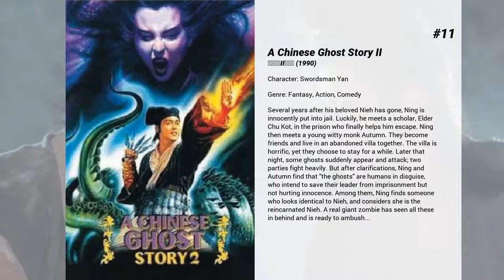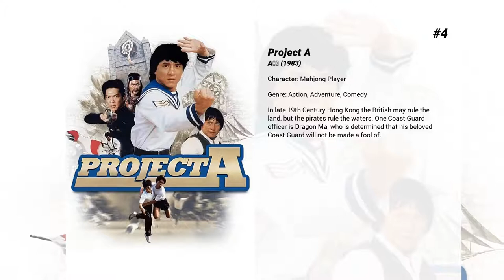Best Wu Ma movies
Welcome to... Best Wu Ma movies! In our channel you will find hundreds of TOPS and rankings of the best films of all genres, actors and nationalities.

Best Wu Ma movies presents...

15. High Risk
After failing to save his wife from 'The Doctor', Kit Li is working as a bodyguard and secret stunt double for the cowardly martial arts film star Frankie Lane. Frankie attends an exhibition of the crown jewels of Russia at a Hong Kong hotel, and when the Doctor's gang take over the building in attempt to steal them, Kit is the only thing standing in their way. Will Frankie regain his courage? Will romance blossom between Kit and the nosy reporter? Who has the best Kung-Fu?

14. Mr. Vampire
The planned reburial of a village elder goes awry as the corpse resurrects into a hopping, bloodthirsty vampire, threatening mankind. Therefore, a Taoist Priest and his two disciples attempt to stop the terror.

13. The Prodigal Son
A rich man's son (Yuen Biao) believes himself to be the best kung fu fighter in Canton. Unfortunately, his father, anxious for his son's safety, bribes all his opponents to lose. After a humiliating defeat at the hands of an actor in a traveling theatre company, the son resolves to find a better teacher. Furious kung fu battles and slapstick comedy.

12. Miracles
A country boy becomes the head of a gang through the purchase of some lucky roses from an old lady. He and a singer at the gang's nightclub try to do a good deed for the old lady when her daughter comes to visit.

11. A Chinese Ghost Story II
Several years after his beloved Nieh has gone, Ning is innocently put into jail. Luckily, he meets a scholar, Elder Chu Kot, in the prison who finally helps him escape. Ning then meets a young witty monk Autumn. They become friends and live in an abandoned villa together. The villa is horrific, yet they choose to stay for a while. Later that night, some ghosts suddenly appear and attack; two parties fight heavily. But after clarifications, Ning and Autumn find that "the ghosts" are humans in disguise, who intend to save their leader from imprisonment but not hurting innocence. Among them, Ning finds someone who looks identical to Nieh, and considers she is the reincarnated Nieh. A real giant zombie has seen all these in behind and is ready to ambush...

10. White Vengeance
White Vengeance tells the story of two brothers contending for supremacy during the fall of the Qin Dynasty, which ruled Imperial China from 221 to 206 BC. As rebels rose, the nation fell into chaos. Liu Bang and Xiang Yu, became leaders of the rebellious army, and also became sworn brothers in battle.Xiang Yu and Liu Bang are close friends who both serve King Huai of Chu. King Huai uses a plot, saying that whoever can subvert the Qin kingdom in Guanzhong would be the Lord Qin, in order to benefit from the competition between Xiang Yu and Liu Bang. Xiang Yu is over-confident. He fights against the main force of Qin army, and entrusts Liu Bang with Yu Ji, the woman he loves.Liu Bang expresses his love to Yu Ji and takes the chance to invade Guanzhong first when most of Qin army is outside fighting against Xiang Yu’s army.

9. Wheels on Meals
Cousins Thomas and David, owners of a mobile restaurant, team up with their friend Moby, a bumbling private detective, to save the beautiful Sylvia, a pickpocket.

8. Peking Opera Blues
The film is set in 1913 Beijing, during Yuan Shikai's presidency of the Republic of China. It depicts the adventures of a team of unlikely heroines: Tsao Wan, a patriotic rebel who dresses as a man; Sheung Hung, a woman in search of a missing box of jewels; and Pat Neil, the daughter of a Peking Opera impresario.

7. Police Story 2
The Hong Kong super-cop must stop a group of blackmailing bombers at the same time that the villains of the first Police Story are out for revenge.

6. Swordsman
When a scroll containing valuable martial arts secrets is stolen from the Emperor, an army detachment is sent to recover it. It is based on the novel The Smiling, Proud Wanderer by Jinyong.

5. Eastern Condors
A motley group of Asian prisoners held in the US are given one chance for freedom. They are to go deep into Vietnam and destroy a secret depot of missles that the US left behind during the pull-out. The group, led by Lt. Lam and convict Tung, hook up with a trio of female freedom fighters and a happy go lucky martial artist named 'Rat'. The entire group is captured by the VC because one of them is a double agent, but they escape, cross an un-crossable bridge, and get to the secret base just ahead of the VC. By this point nearly all of the original group is dead, and it's up to Tung and Rat to fight the...